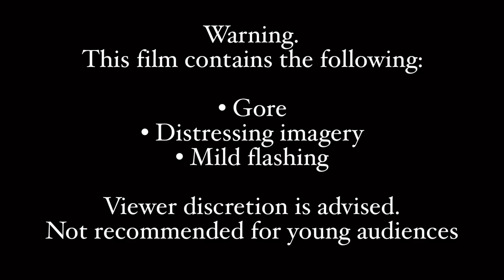Small Hands- Animated Short Film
A lonely smilodon reminisces on his long lost best friend.

And so, it’s finally here.

I’ve been working on this PMV for 6 months, starting waaaay back in September and finishing in January.
I’m really proud of this, all of my hard work paid off well in the end result.

Please share your thoughts with me in the comments, I love reading them.

Also! Their names are Lilith (dire wolf) and Caine (smilodon)
Please do not ship them

Songs used
Small Hands- Keaton Henson
A pigeon symphony (‘main roads’)- Keaton Henson